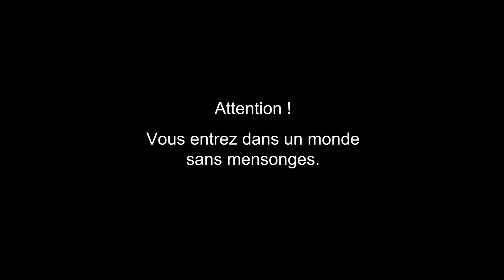Sans Mensonges - Episode 18 : L'agression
Sans Mensonges se déroule dans un monde identique au notre à la seule différence que le mensonge n'existe pas. Tout le monde se dit la vérité, sans filtre, sans ironie et surtout sans complexe.